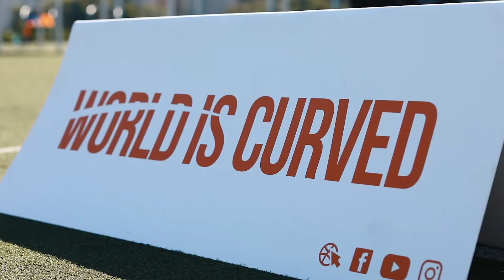Romanian Teqball Challenger Series - Round 4 - Iași - 17/18 iulie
Teqball la Iași, la Baza Sportivă Ciric